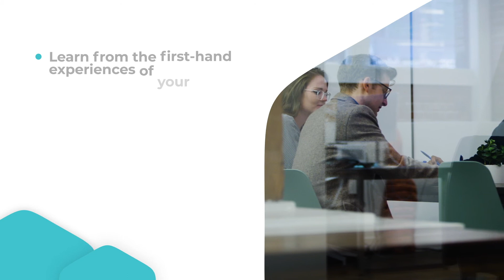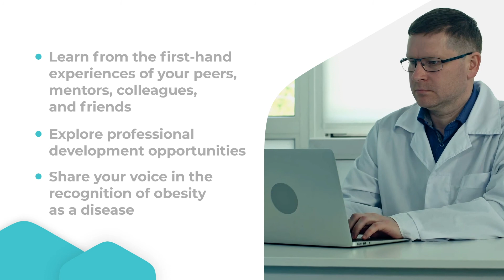OMA New Member - Networking & Community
Being a member of the Obesity Medicine Association means you get unique opportunities to network and build a community with your peers and thought-leaders in obesity medicine.